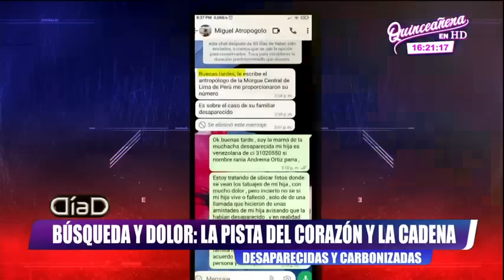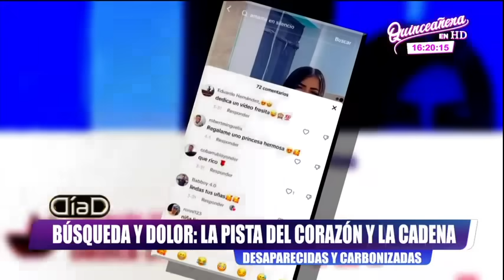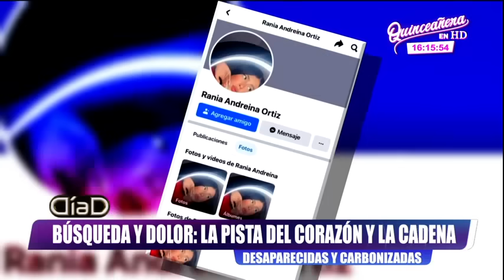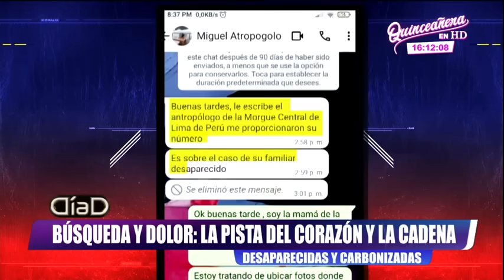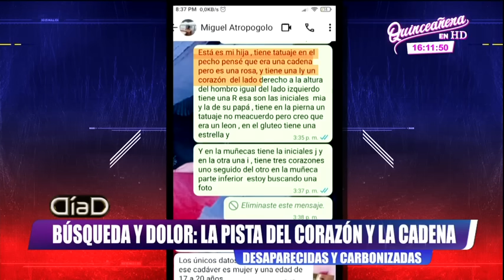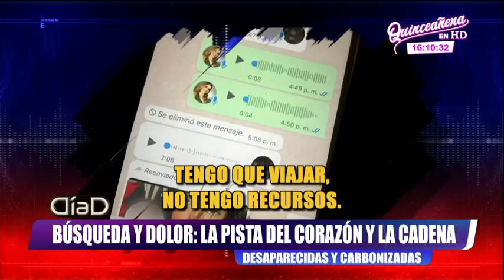Búsqueda y dolor: El caso de una víctima de tratantes que fue asesinada y carbonizada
A miles de kilómetros del país, una madre protege su identidad para denunciar la trágica desaparición de su hija de 20 años, quien habría sido captada por una mafia de explotación sexual. La madre contó que su hija se fue de la casa, en Venezuela, para trabajar en un restaurante en Perú donde le pagarían bien.